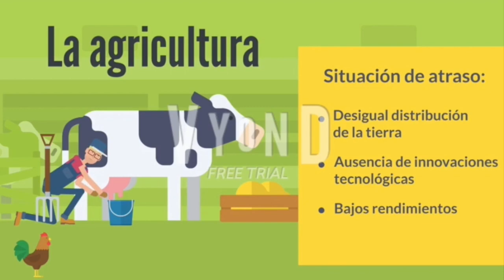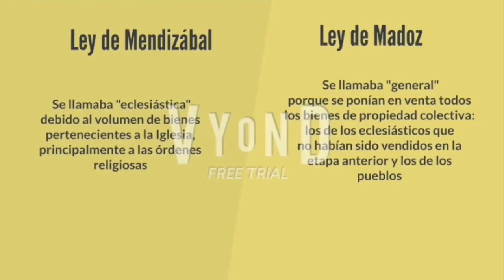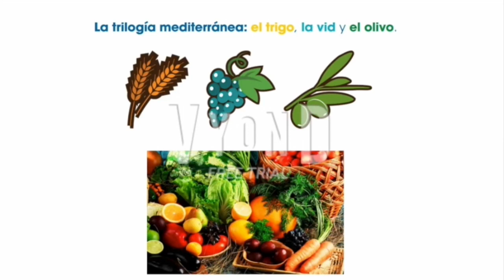Desamortizaciones y cambios agrarios siglo XIX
Explicación sobre las desamortizaciones de Mendizabal y Amador. Cambios agrarios del siglo XIX